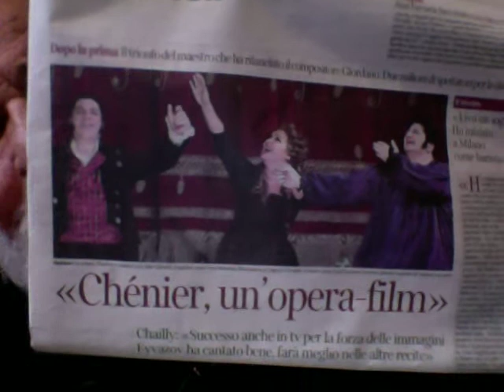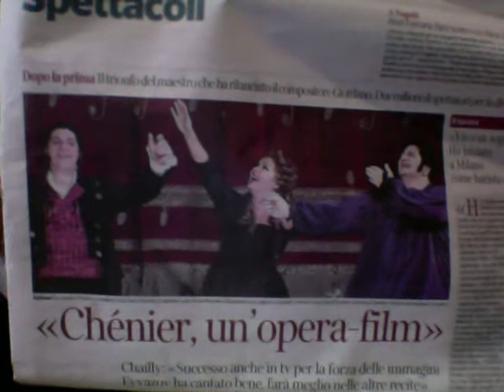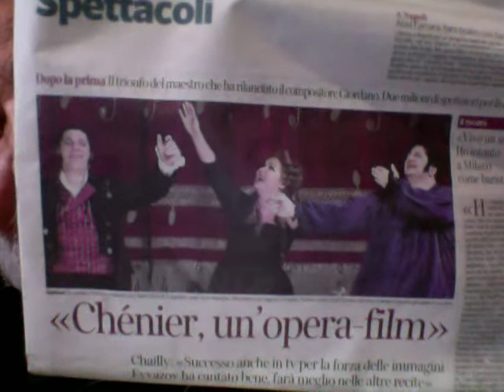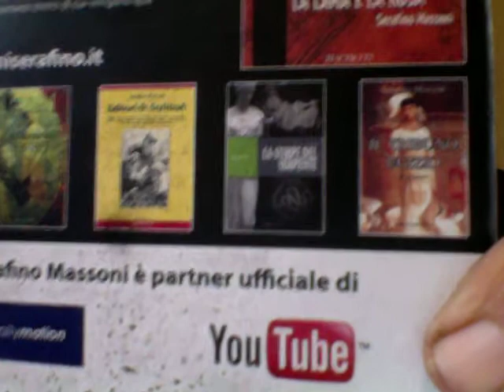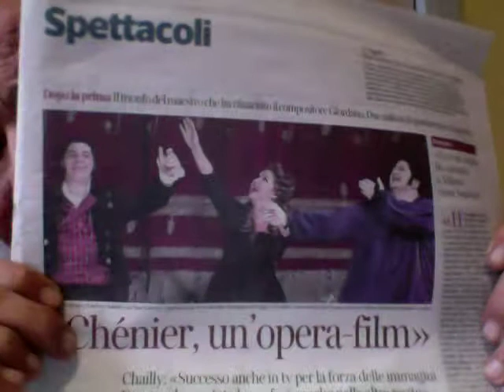ANDREA CHENIER ovvero LA FORZA DELL'AMORE